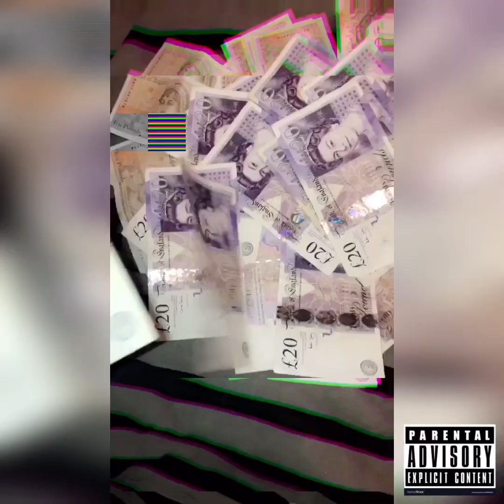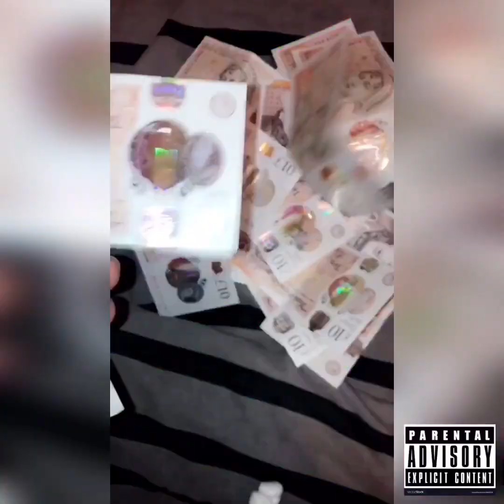GCQ Runitup x Lanko- Back2Back